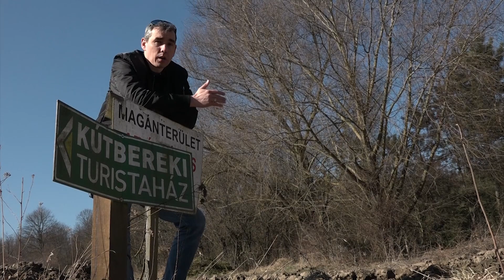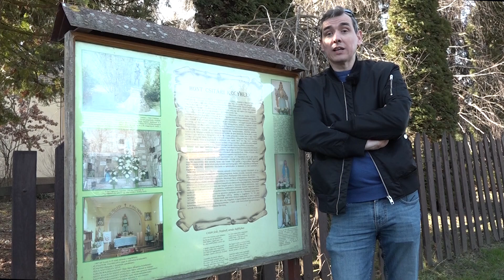Gamer morzsák - Szarban a Dying Light 2 és a Stadia, az Anthem 2.0 pedig már kukában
A videojátékos világ egy percre sem áll meg, mindig vannak örömteli bejelentések, ahogy szomorú tényekbe is belefutni. Ezúttal is jutott mindkettőből, de mindenért kárpótol majd minket a most megjelent Monster Jam - Steel Titans 2. Igen, ez szarkazmus volt, de azért egy pár órás baromkodásra tökéletes lesz.